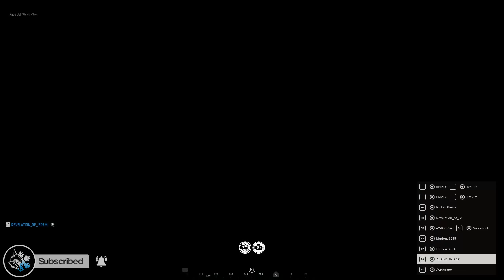Hell Let Loose - This Game feels like a TV Series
5️⃣ have already claimed this exclusive offer!

My PC setup:
Ryzen 5800x3D
RTX 3080ti
32gb RAM